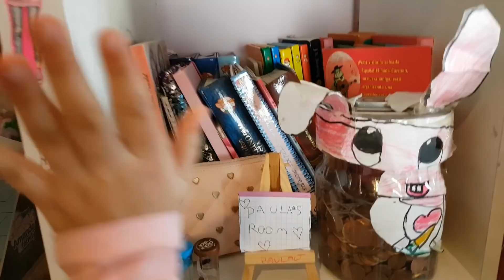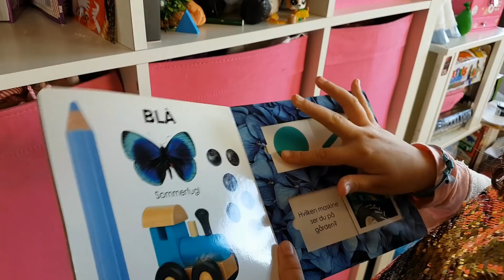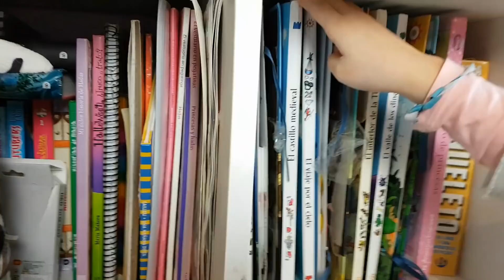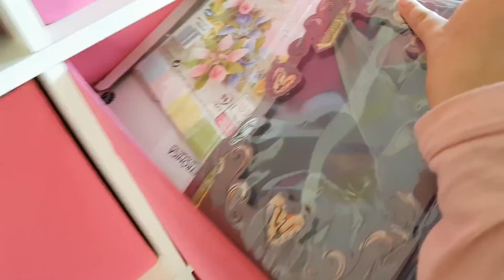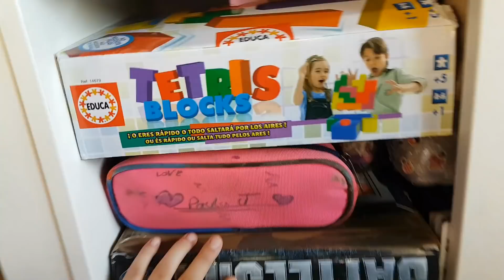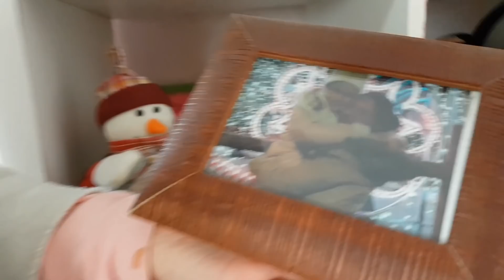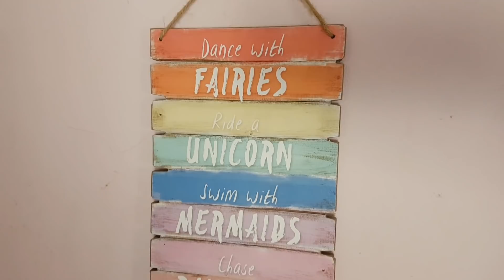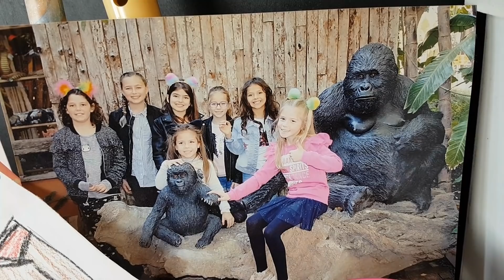ROOM TOUR - Os enseño mi habitación - Paulamania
PaulaManiacos, EL VIDEO MÁS PEDIDO POR TODOS VOSOTROS, mi ROOM TOUR, os enseño mi habitación! Y ya sabeis, si os ha gustado, darle a LIKE; dejar un comentario que los leo todos, y si tengo tiempo os contesto, y activar la campanita para no perderos ningún video! En el próximo video os mando Saludos, que este era ya muy largo. Os quiero PaulaManiacos! Espero que os guste mi ROOM TOUR.